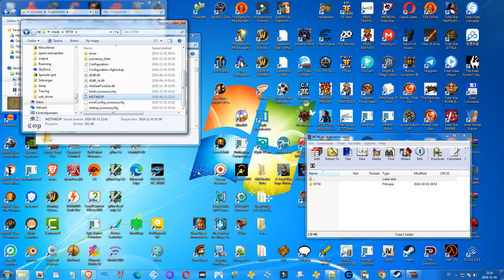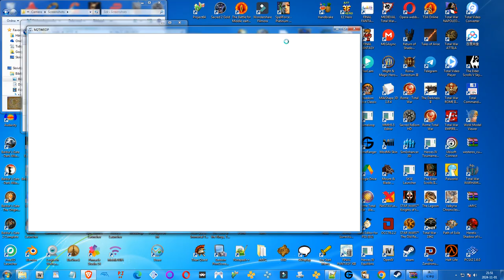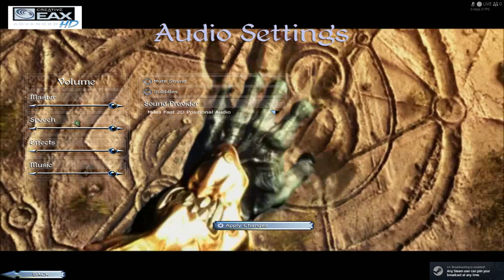Playtest Campaign Let's Play - Warcraft: Total War - RoC Campaign + New Map - Trade Coalition #02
I'm playtesting the new updated map, as Seriidan updated the old map by ThehappyCrusader into this map, the old one was first released in 2012 without anything else- and with just 45 regions - this is the latest iteration of the map.

I'm playtesting as the Goblin Trade Empire - the Trade Coalition.

I will play a playtest-campaign of the new map as the Trade Coalition (Goblins) on the new unreleased version of the mod, a campaign that I started about two days ago or three.- the map is a bit outdated as it's now the 4 days old version of Seriidan's new map - which is the updated map by TheHappyCrusader.

I will start a shorter let's play where I conquer all the rebel areas next to Undermine, defeat the Gurubashi Djungle Trolls of Stranglethorne Vale in the Eastern Kingdoms, whilst also fighting Minor Factions and the Farraki Trolls in Kalimdor - at the end of the campaign I am entering into Stormwind and fighting the Kingdom's armies - but due to a bug with their settlement Raven Hill that I couldn't click on because it's placed in a forest I had to stop playing - which I would have anyway as Seriidan/Bantu Chieftain sent a more updated version from one day ago in which he has updated and fixed the issue with the settlement and some other settlements as well, he also fixed other issues on the map, updated the Frozen Throne campaign map and such - I've since updated his version today to the latest changes of the official release.

I'm still fixing some issues and bugs on the WIP and Seriidan is fixing the Troll Pikes.

We are hoping to fix the giants of the mod but failed at our first attempt, and by fixing we mean edit the models so that they won't crash when we aren't using the 2020 release of the M2TWEOP-tool.

Some mods like Third Age DCI have fixed the crashing by changing bone names of the giants. That's what we are trying to do.

Anyway, I'm gonna restart this campaign on the finished next release at a later date - this playtest campaign waas done both for fun and because I wanted to try out the map. It sucked that Raven Hill couldn't be clicked on, and there were other areas too with the same issue - this was because they were placed in a forested area - so it was impossible to attack these 5 or so settlements.

As for crashes I had to go back to using the 2020 release of the M2TWEOP, as the 2023 release didn't include the fix for the crashes.

PS: This video ended up at 5 hours, 1 minute long. I'm voice-commenting the entire video.

During the video I will conquer Gadgetzan from the Farraki Troll Tribe, Shimmering Flats from the Qiraji rebels, fight a giant battle against a Gurubashi army blocking the path to Zul'Mamve and finally being forced to send out the garrison at Gadgetzan to fight the Farraki due to being bakrupted - and the entire army but one unit consists of ranged units only - which wasn't good!

PS: The video is at 3 hours, 33 minutes long. There will be a black screen the first 12-13 minutes due to me having the game running for 8 hours while sleeping, and so that caused a glitch when starting the recording, a glitch that stopped when I started the battle of Gadgetzan which resulted in the screen returning for a little while and then a crash!

- The game is likely to crash if left for hours inside a battle, or on the map - after I restarted it there were hardly any issues.